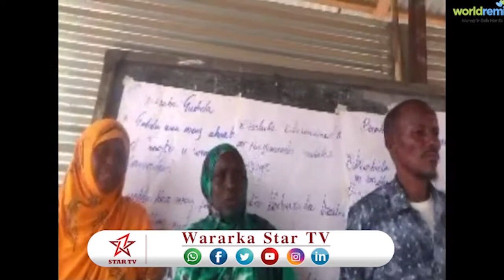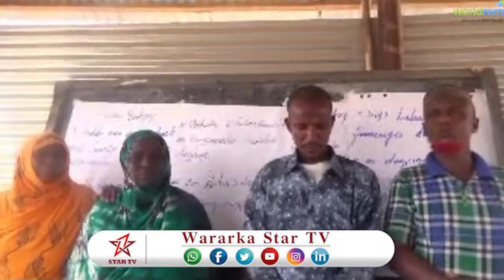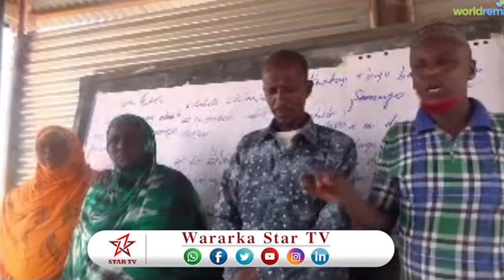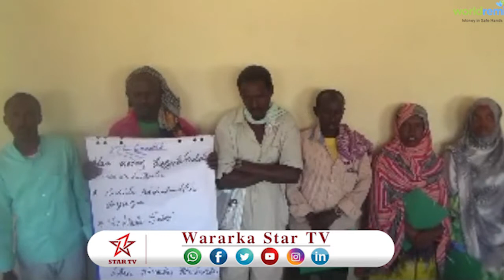DAAWO HAY'ADDA AYOODHA OO KULAN U QABATAY GUDIYADA DUGSIYADA SAYLAC